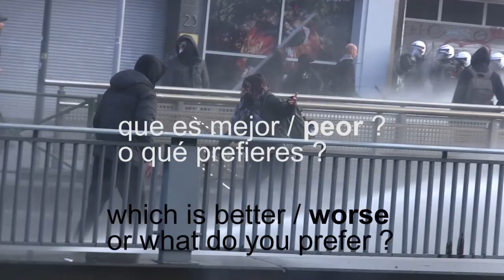CAPÍTULO X (serie) ULISES buscando un hogar seguro (ULYSSES) t r a i l e r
TRAILER del capítulo nro 10 de la serie (1ra parte)
(Imágenes de Bruselas- 2021 , Nov- protestas enla segunda Ola de la Pandemia- recorte de casi todas las libertades básicas y de movimiento de personas- con gran participación de inmigrantes ...en el corazón NEGRO de Europa.)

which is better / worse
or what do you prefer?
natural noise
of protests
or the unnatural noise
of mass consumerism ¡?
documentary activism
against collapse

que es mejor / peor
o qué prefieres?

el ruido natural
de las protestas
o el ruido antinatural
del consumismo masivo ?
activismo documental
contra el colapso (como nuevo orden)